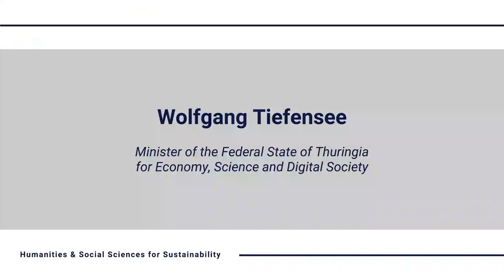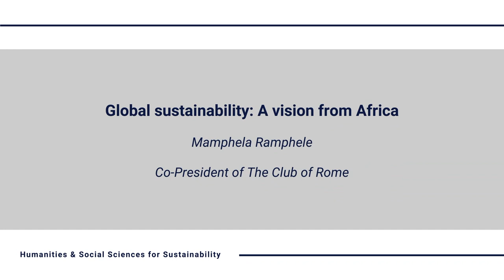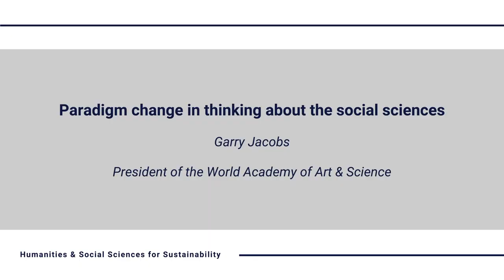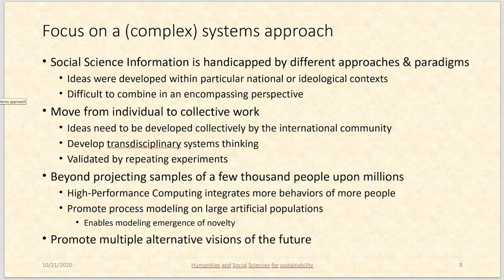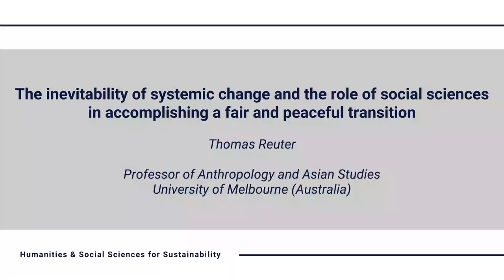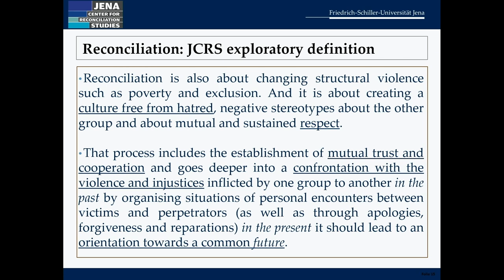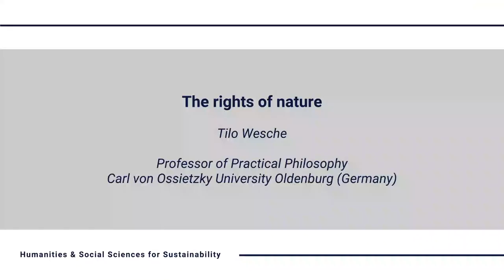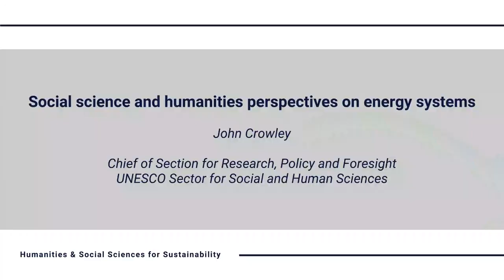Humanities & Social Sciences for SUSTAINABILITY - DAY 1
The natural sciences have driven the world’s attention to the mostly unintended, but ecologically harmful consequences of modern lifestyles. As important as these insights are, they are clearly insufficient for motivating needed policy change and change of the ways of living. Finding solutions to today’s most urgent global problems calls for a broad humanistic approach.

Our everyday actions are deeply culturally and socially embedded. Given the many crises contemporary societies face now, all of which are overlaid by that of sustainability, there is now more than ever an urgent need to understand the many dimensions of human experience that impact our world.

Getting people to change their ways of living and supporting actions that trend toward global sustainability is certainly required. This demands first of all a respectful appreciation of cultural and social diversity and particularities across different regions of the world. Consequently, we need to find regionally and culturally differentiated paths to reach that goal.

Through their study and understanding of the many dimensions of human experience that shape contemporary societies, the humanities and social sciences are of crucial importance. They can provide a foundation for the mobilization of relevant local and regional knowledge that will be necessary for societal transformations. Deep societal transformations without the social sciences’ and the humanities’ insights are hardly feasible.

The aim of the conference is to explore the humanities’ and social sciences’ capabilities to contribute to such broadening of sustainability research and its practical implementation. In particular, conferees will consider ways in which these areas of inquiry can contribute to the identification of culturally differentiated pathways towards global sustainability. The conference is aimed at researchers, students and policy-makers from all domains interested in integrative
sustainability research.

I would like to thank all partners and sponsors who make this event possible, and in particular
the Canadian Commission for UNESCO under whose auspices the conference takes place.

Benno Werlen
UNESCO-Chair on Global Understanding for Sustainability
Friedrich Schiller University Jena (Germany)